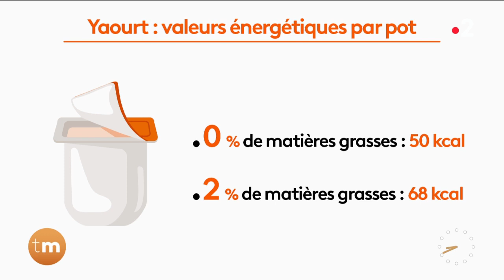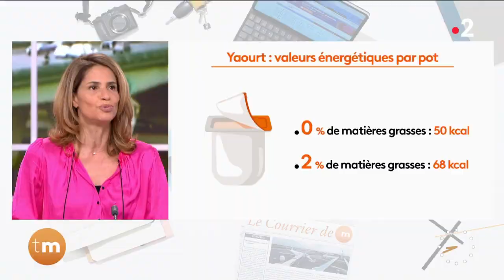Santé - Les produits laitiers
Les produits laitiers sous toutes leurs formes séduisent de plus en plus les Français, mais est-ce vraiment une bonne nouvelle ? Car, dans ce domaine, les idées fausses font de la résistance, décryptage avec Christelle Ballestrero !